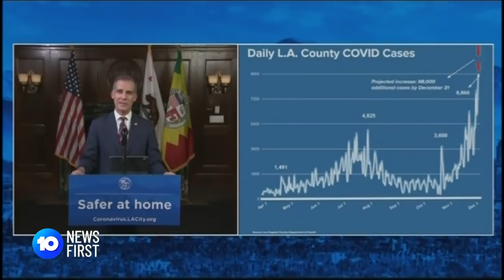U.S. Coronavirus Infection Records Beaten Three Days In A Row | 10 News First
The U.S. has now beaten its daily coronavirus infection record, three days in a row.

10 News First airs at 5pm, seven nights a week in your local market on Network 10.

10 News First is based in Australia and is a division of ViacomCBS.